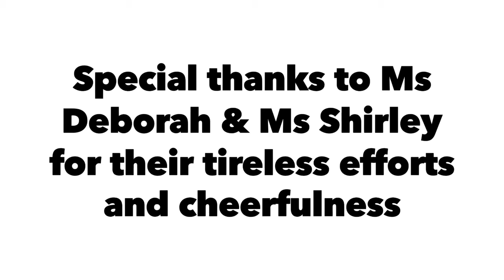Making zucchini bread; 26 loaves